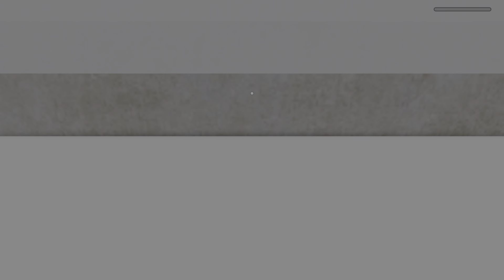Roblox Gameplay Escape The Carnival of Terror Obby